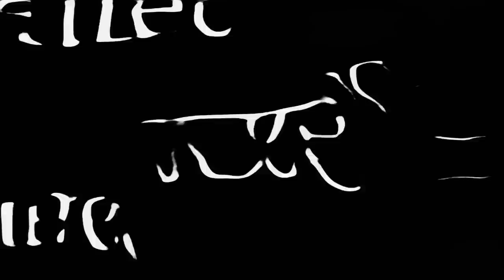Dos Monos - Civil Rap Song ft. Audrey Tang 唐鳳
Performed by Dos Monos
Lyrics: Dos Monos
Sampled Voices: Audrey Tang
Special Thanks to Audrey Tang & Chikako Masuda